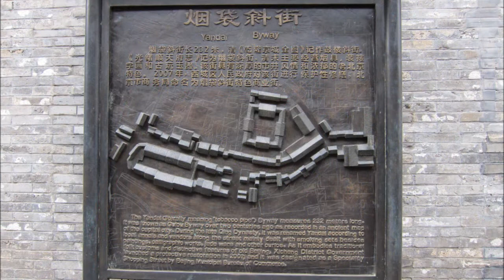4月 21日, 2011年 什刹海 紅劇場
什刹海　紅劇場に行きました。